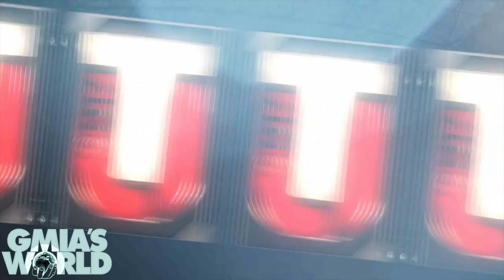We PICK Young Kiv TO ADVANCE Out Of Group Stages In The Madden 17 Challenge! (MUT 17 PS4)